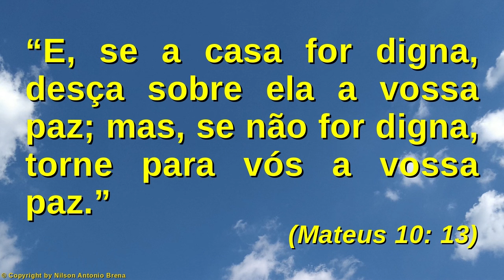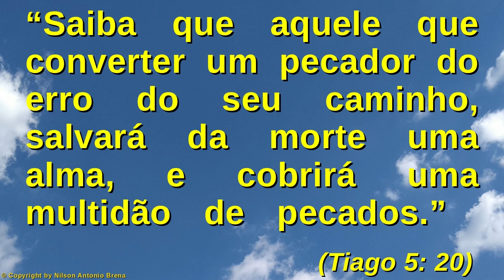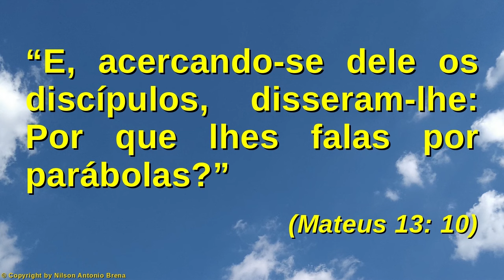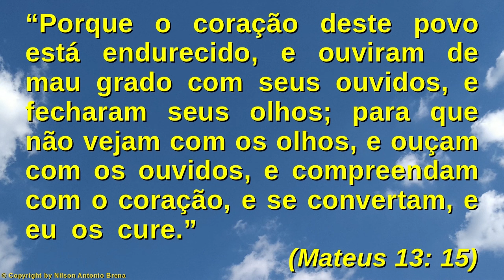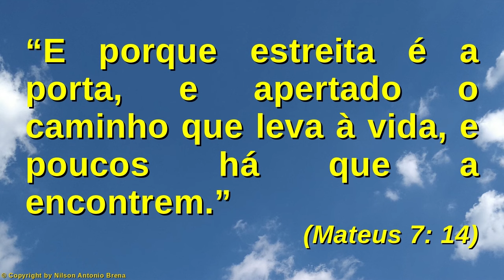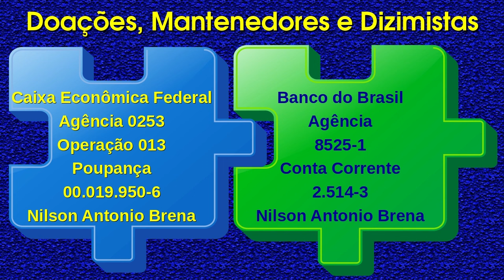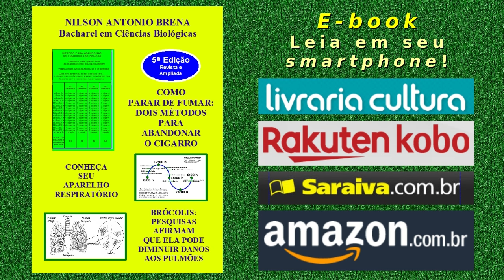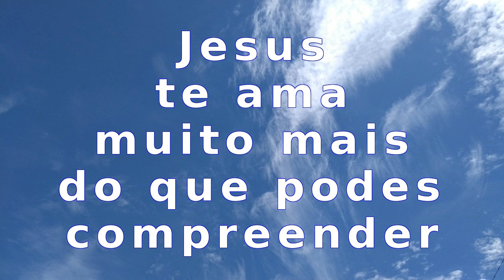92 - Se Alguém Converter um Pecador, Salvará da Morte uma Alma - Nilson Antonio Brena - 28/6/2020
92 - Se Alguém Converter um Pecador, Salvará da Morte uma Alma - Nilson Antonio Brena - 28/6/2020 - Programa "Reflexões sobre Jesus" da Rádio Vibe Mundial FM 95,7

Vídeo 92 de 28/6/2020 por Nilson Antonio Brena: "Se Alguém Converter um Pecador, Salvará da Morte uma Alma". Palestra com base na Bíblia Sagrada. Criada e proferida pelo Biólogo brasileiro Nilson Antonio Brena. Programa "Reflexões sobre Jesus" da Rádio Vibe Mundial FM 95,7.

Crédito Musical